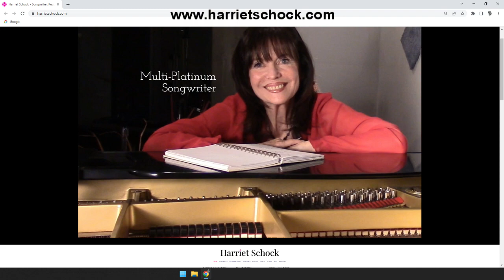Harvey Brownstone with Jim Keaton, Official Helen Reddy Fan Club & Harriet Schock–Singer/Songwriter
Harvey Brownstone conducts an in-depth interview with Jim Keaton, President - Official Helen Reddy Fan Club & Harriet Schock – Multi-Platinum Singer / Songwriter

About Harvey's guest:
Today is September 29, 2022, and we have a very special show for you.  We’re commemorating the 2-year anniversary of the passing of a legendary music artist, the incomparable Helen Reddy.

We’ll be paying tribute to Helen in a number of ways.

If you’ve been following our show from the very beginning, you’ll know that we started with a comprehensive 4-part interview series with Helen Reddy’s dear friend and President of the Official Helen Reddy Fan Club, Jim Keaton.  That 4-part series has been completely remastered to include photos and video clips.  And it’s being released on all of our platforms today.  Jim also appeared on our show with Unjoo Moon, the director of the Helen Reddy biopic entitled, “I am Woman”, now appearing on Netflix.

And today, Jim is back with the brilliant multi-platinum singer-songwriter Harriet Schock, who is making her 3rd appearance on our show.   Harriet wrote several songs recorded by Helen Reddy, including the Grammy nominated “Ain’t No Way to Treat a Lady”, which she performed LIVE on our show earlier this year.

Last month, Harriet returned to our show, and honoured me by performing a profoundly moving song that she wrote, called “I am Yours”, which was inspired by the struggles I faced after coming out to my parents.  If you haven’t heard that song yet, Harriet’s performance can be seen on our YouTube channel, and you can download the song on Harriet’s website, HARRIETSCHOCK.COM.

Today, Harriet is honouring us with a performance of her brand new song entitled, “Because You Lived”, inspired by Jim Keaton’s deep and abiding 50-year friendship with Helen Reddy.